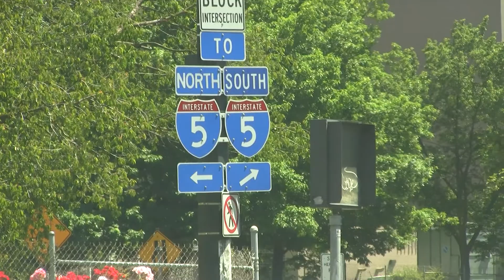Driving, Portland, Oregon. По Портланду, Орегон (1356sp)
July 2, 2011. 2 июля 2011.